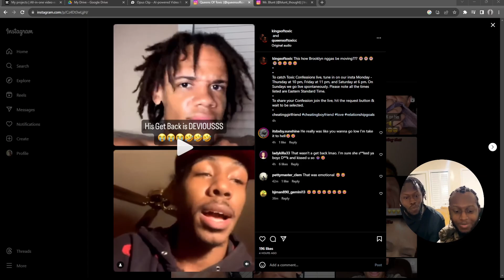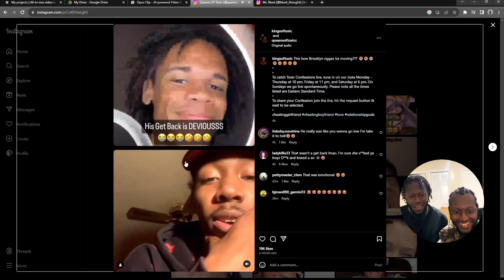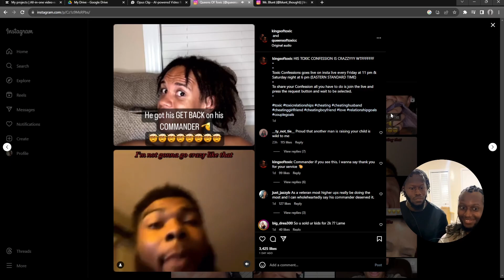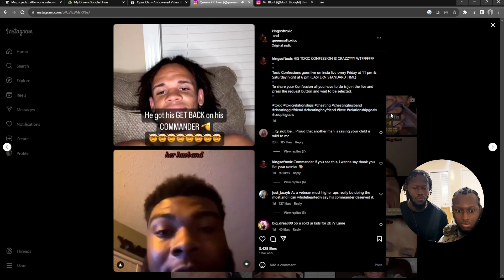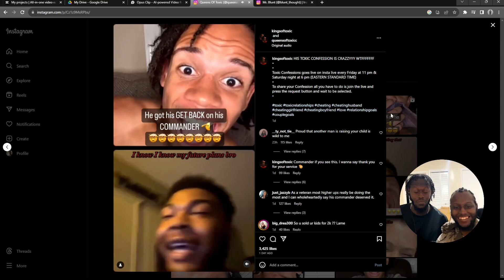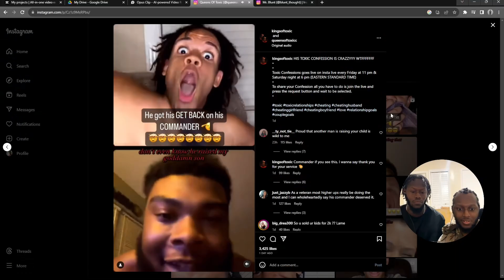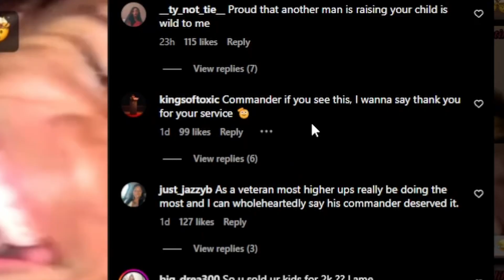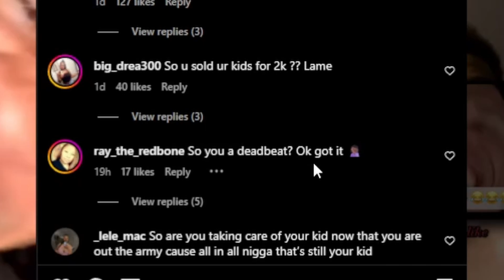☣️Random People Expose There Toxic Confessions!😈Part 1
Random People Expose There Toxic Confessions!